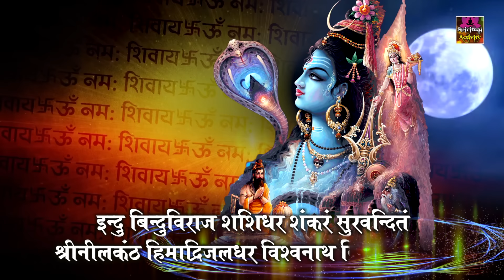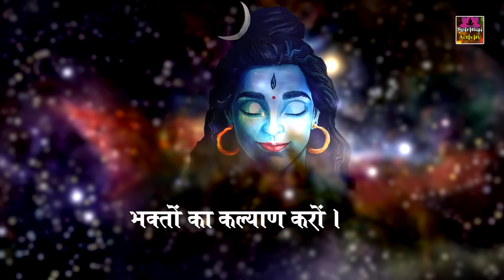घर के दुःख कलेशों को दूर करने के लिए सुनें - श्री विश्वनाथाष्टकम् - Shri Vishwanath Ashtakam Stotram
Listen to this Vishwanath Ashtakam Stotram ( Adi Shambhu Swaroop Muniwar ) and Indulge in the bhakti of Shiv Shankar and Get the blessings of Lord Shiva

इस विश्वनाथ अष्टकम स्तोत्रम (आदि शंभू स्वरूप मुनिवर चंद्रशिश जटाधरं ) को जरूर सुने और ज्यादा से ज्यादा Share कीजिये |

Singer: Prem Prakash Dubey  ( 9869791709 )
Lyrics: Traditional
Song: Shri Vishwanath Ashtakam Stotram
Music Label: Spiritual Activity
Digital Partner: Vianet Media Pvt. Ltd

Start your day with "Spiritual Activity" to bring peace to your soul.we offer mantras, chants, stotram, Sahastranam, and Devotional Songs.